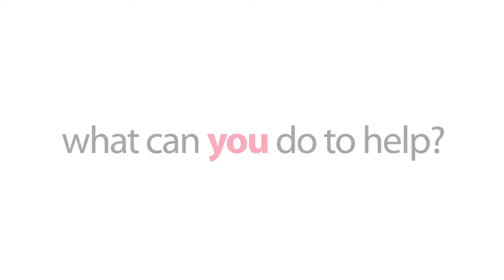Acres Of Lions Supports MusiCounts!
Acres Of Lions is partnering with an amazing organization called MusiCounts whose goal it is to keep music programs alive in Canadian schools.

The band is trying to rally support for MusiCounts in a number of ways. The first of which is encouraging people to vote for MusiCounts to win $100,000 in the Pepsi Refresh Project.